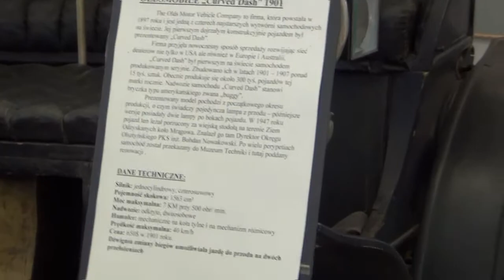Wycieczka do Warszawy z okazji Dnia Dziecka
Wyjazd z Okazji Dnia Dziecka zorganizowany przez Gminny Ośrodek Kultury w Piątnicy